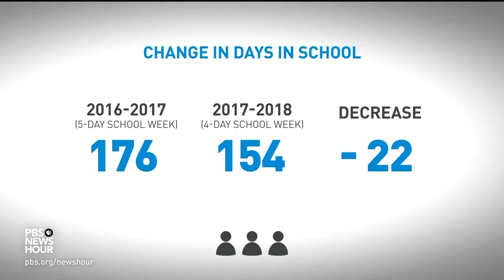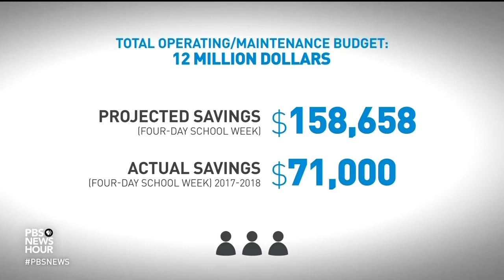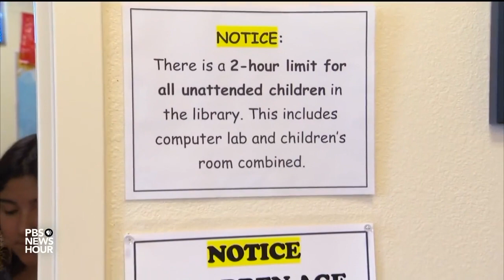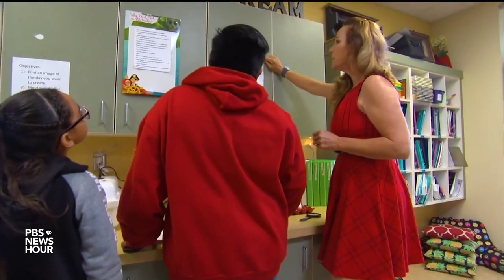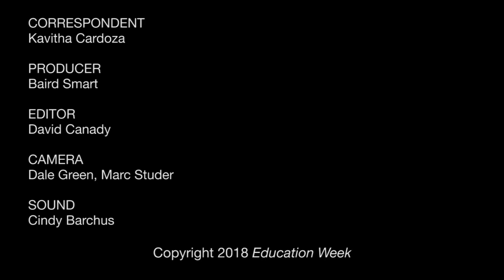To Save Money, School Districts Move to Four-Day Week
Since the 2008 recession, there has been a growing number of school districts switching from a five- to four-day week to ease strained budgets. The move is most common in western states. In Colorado, for example, more than half of all school districts now follow a four-day week, in Idaho and New Mexico, it’s around 40 percent, and in Oregon, it’s more than 30 percent. But are fewer days in school hurting children’s academic growth? What about the impact on working families’ child-care needs? Education Week Correspondent Kavitha Cardoza visited the Cobre Consolidated School District in New Mexico, which made the change just before the state declared a moratorium on the practice.